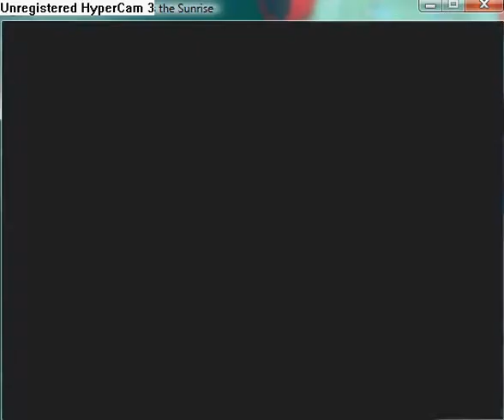Reconstruction Zero - I Miss the Sunrise part 60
The Wall
For descriptions to all videos download this document: